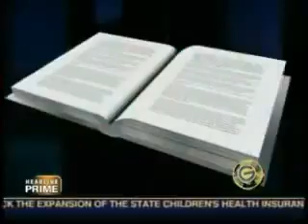Schiff CNN 10 1 07 Flashback 2